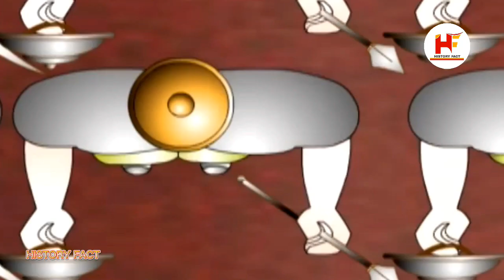Kans / कंस कितना बलशाली था ? / Kans vadha / kans kaa vadha krisna ne hi kyo kiya / history fact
Kans / कंस कितना बलशाली था ? / Kans vadha / kans kaa badha krisna ne hi kyo kiya / history fact